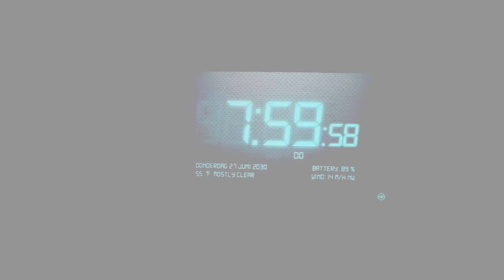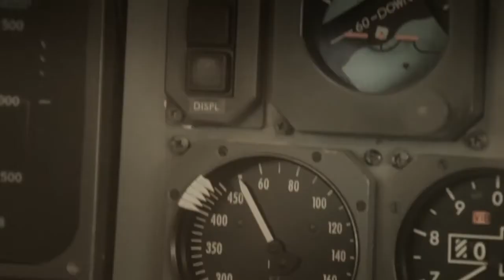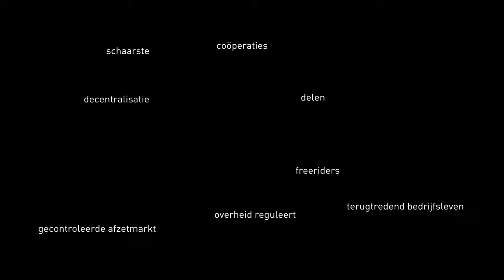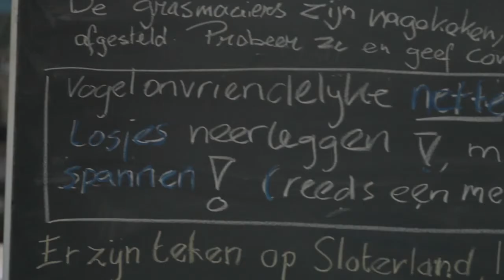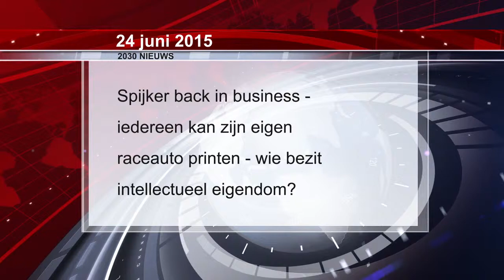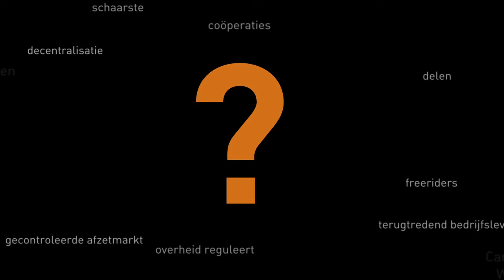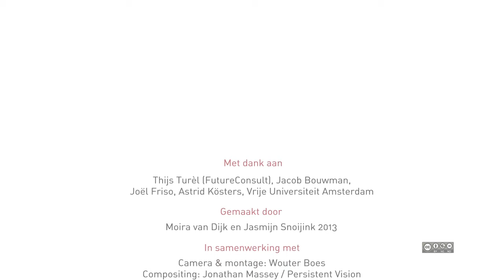De toekomst van bezit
Van hebben naar delen

De wereldbevolking is inmiddels gegroeid naar ruim 8 miljard mensen en de grondstoffen zijn schaars geworden. Je hoeft niet meer iets te bezitten om het te kunnen gebruiken. Bij wie ligt de verantwoordelijkheid van het bezit? Lukt het bedrijven om het monopolie op bezit te winnen? Of gaan we toe naar een wereld waarin burgers zich in cooperaties verenigen die het bezit en toegang tot diensten regelen?

Deze productie is een onderdeel van De Proloog van 2030
Toekomstverkenningen samengesteld door VU Connected, het netwerk van VU en VUmc

In volgorde van opkomst: Marieke Aafjes; Filosoof Haroon Sheikh (Cyrte Investments); Frank den Butter, Emeritus Hoogleraar Algemene Economie aan de Vrije Universiteit Amsterdam; P.F. Thomése, de Vrije Schrijver VU Amsterdam 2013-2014; Lieke Lamb, trendwatcher; Govert Buijs, Bijzonder Hoogleraar Politieke Filosofie en Levensbeschouwing aan de Vrije Universiteit van Amsterdam.

In opdracht van VU Connected
Met dank aan: Thijs Turèl (FutureConsult), Jacob Bouwman, Joël Friso, Astrid Kösters, Vrije Universiteit Amsterdam

Gemaakt door: Moira van Dijk en Jasmijn Snoijink 2013
Compositing: Jonathan Massey / Persistent Vision
Muziek & geluidsnabewerking: Daan van West
Grafisch ontwerp: SproetS